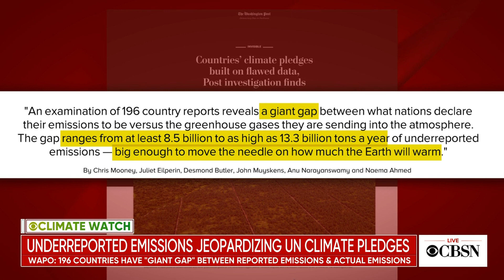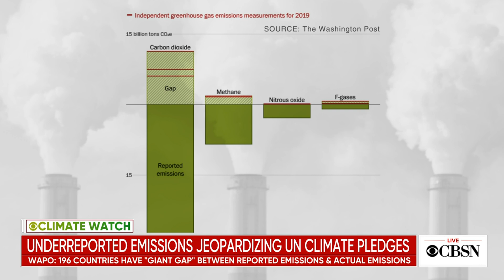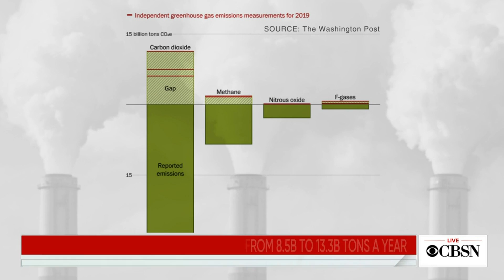Emissions drastically underreported, Washington Post investigation finds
An investigation of 196 countries by the Washington Post found that emissions are underreported by billions of tons. Stanford Earth scientist and chair of the Global Carbon Project Rob Jackson joins CBSN's Elaine Quijano to explain why.